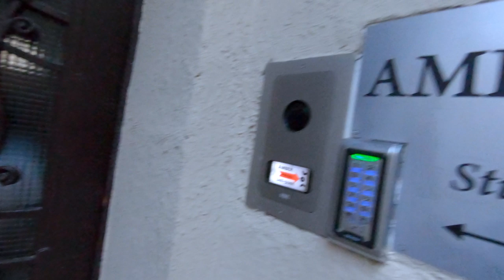Colorful Budapest Apartment Tour 🇭🇺 Cheap Apartment in Budapest Hungary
In today's Budapest vlog,  I do a Budapest Apartment Tour in my $30 a Night Apartment in Budapest Hungary. This was a very colorful Budapest Apartment Tour! My Budapest apartment was in the heart of Pest near the Danube.  It was a cheap Budapest apartment at only about $30 a night.

When people ask me where to stay in Budapest I'd definitely recommend this place.  I went to Budapest Hungary to see if living in Hungary was something I'd like to do in the future.  After this stay, moving to Budapest if definitely something I am going to do for a few months.

Finding an apartment in Budapest was actually pretty easy.  This is not an Airbnb apartment tour, I booked this apartment on the Hotels.com app.

While this is not a Budapest travel guide, my previous video was similar to a Budapest travel guide. It's called 5 Things to Never Do in Hungary.

★ Perfect Travel Shirts:
★ Gear I Use:
→ Action Camera